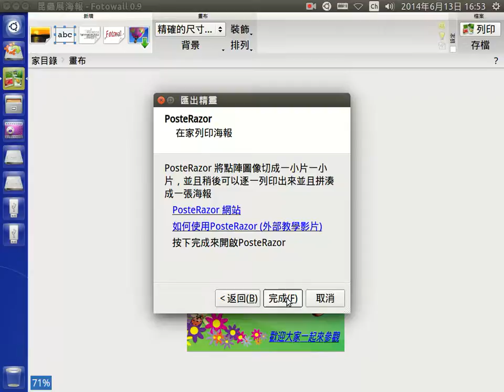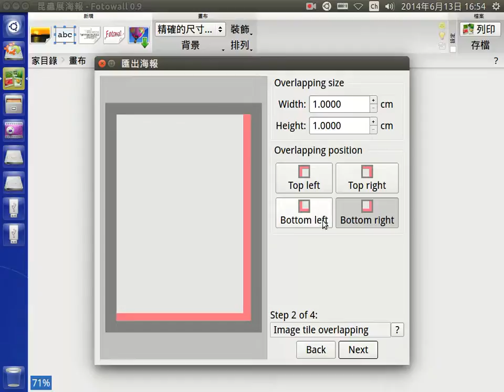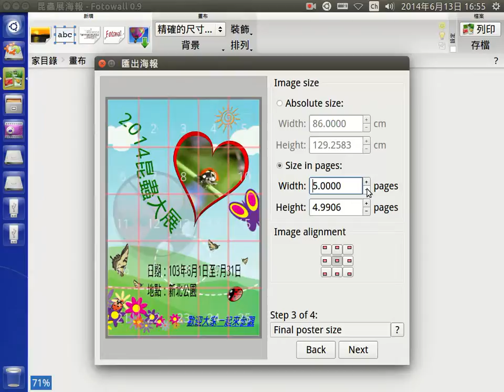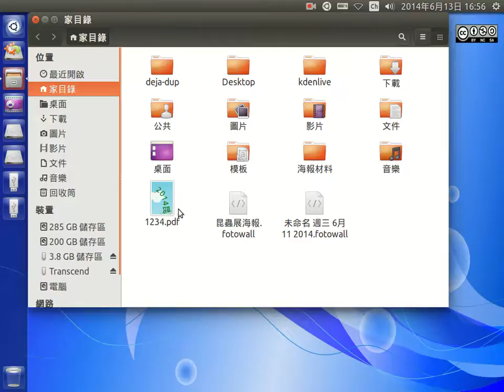設定海報分割列印